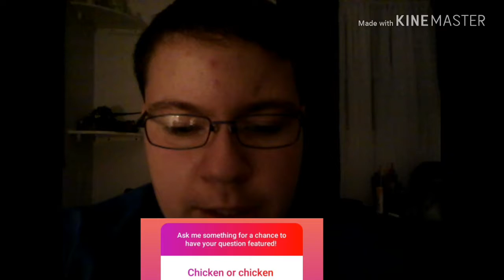Q&A #3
I used some questions I didn't get to last time as well as some new ones.